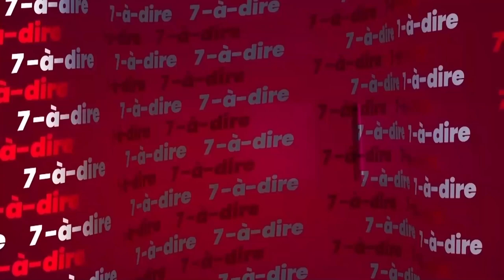7-à-dire | Développement participatif : quand les citoyens prennent les rênes